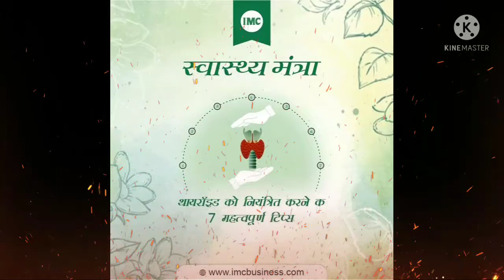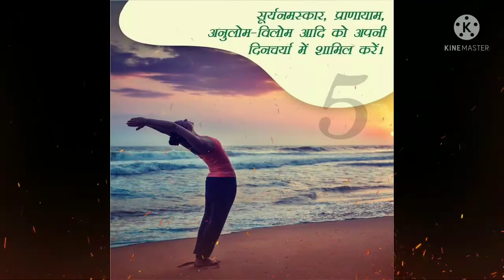थायराइड को कैसे नियत्रित करना चाहिए।IMC Product से कैसे नियत्रित करे।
swasthya mantra